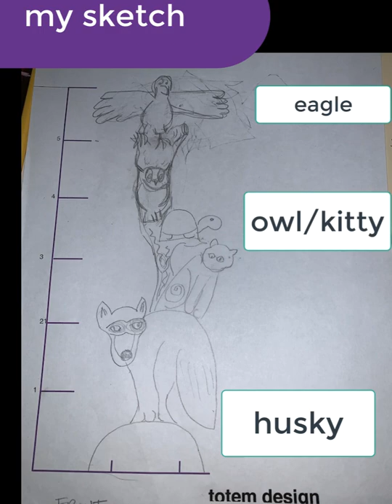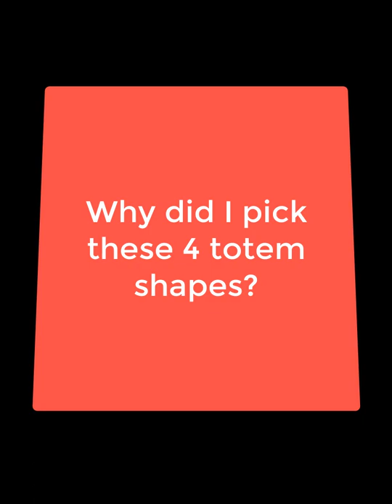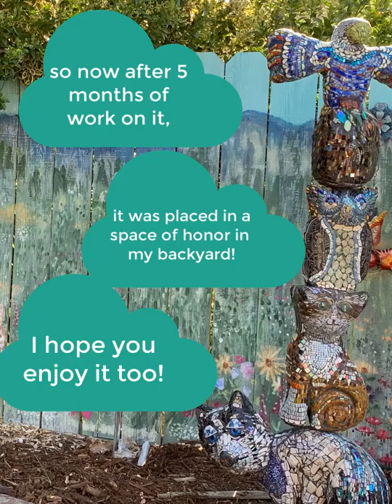From Katherine England's Workshop to Mosaic totem in my backyard, by Karen's Garden Creations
I made a 4 part totem. First I attended Katherine England's workshop in Southern California, and then drove my sculpture back home to Modesto California. Since then I have been finishing the totem using mosaic pieces. I grouted it and it is ready to view in my backyard. Here is the mosaic journey.